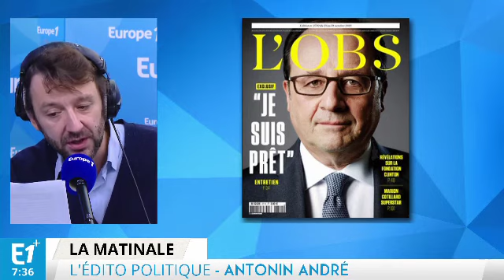François Hollande : le nouveau couac de communication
Le président de la république défend son bilan dans l'Obs alors que sort un nouveau livre choc "Un président ne devrait pas dire ça" qui brouille le message officiel.